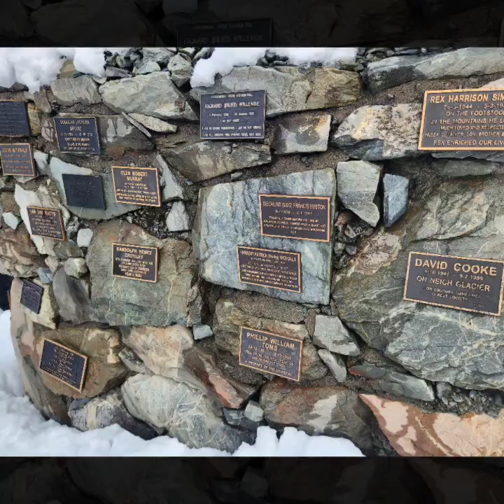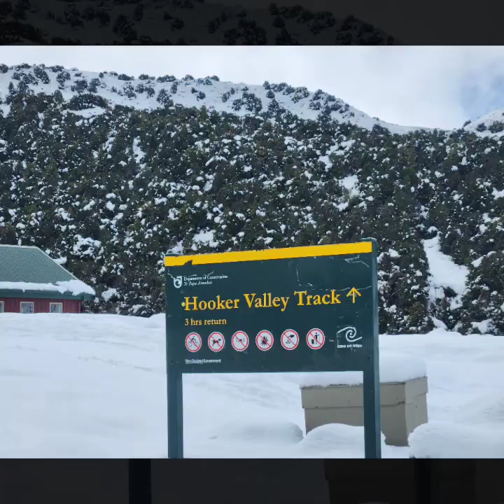New Zealand Mountains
What are the New Zealand mountains called?

The Southern Alps run approximately 500 km northeast to southwest. Its tallest peak is Aoraki / Mount Cook, the highest point in New Zealand at 3,724 metres (12,218 ft). The Southern Alps include sixteen other points that exceed 3,000 metres (9,800 ft) in height (see NZ mountains by height).